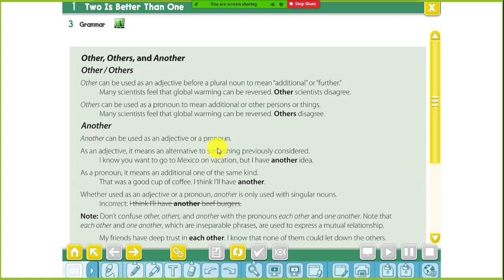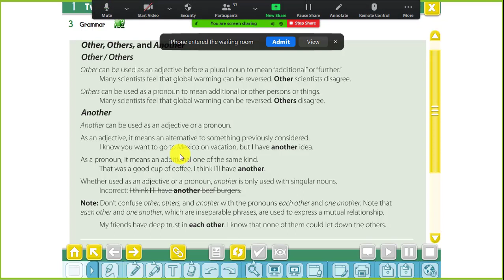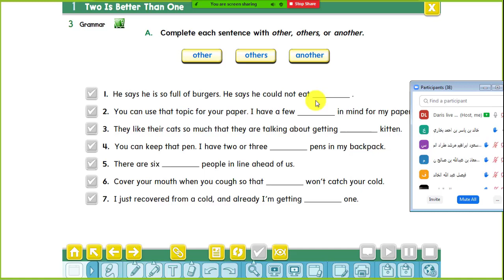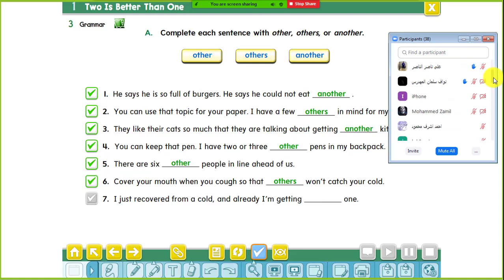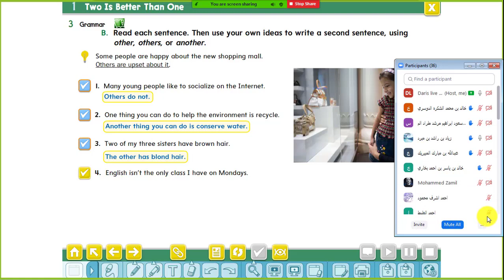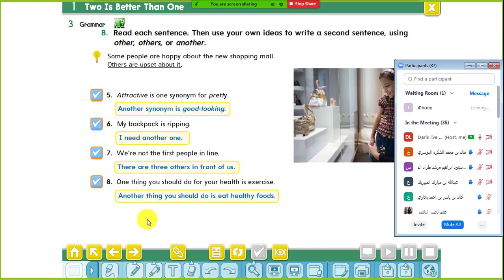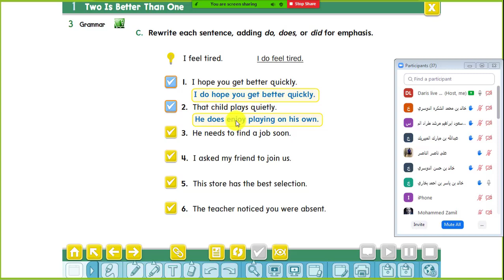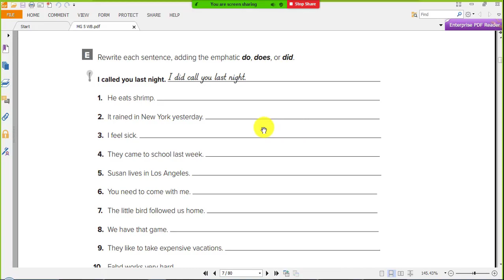mega Goal 5 Grammar كتاب الطالب صفحة 8و9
Student Book
Unit 1
1 Two Is Better Than One

كتاب الطالب صفحة 8و9
3 Grammar
قواعد
Other , others, another
تعلم الانجليزية